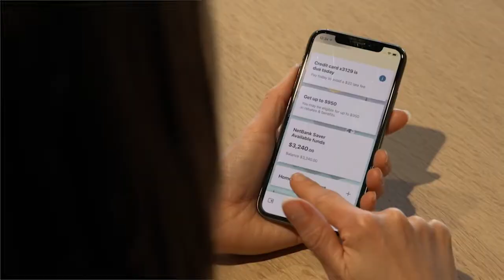H2O.ai & CBA strategic partnership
H2O.ai founder and CEO, Sri Ambati, and Commonwealth Bank of Australia Chief Data and Analytics Officer, Andrew McMullan, talk about the companies' partnership and investment